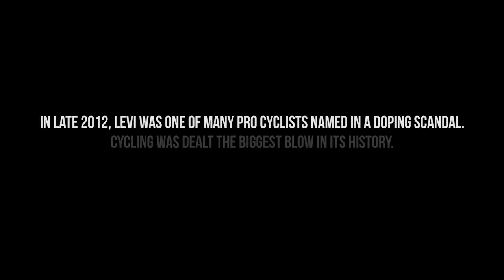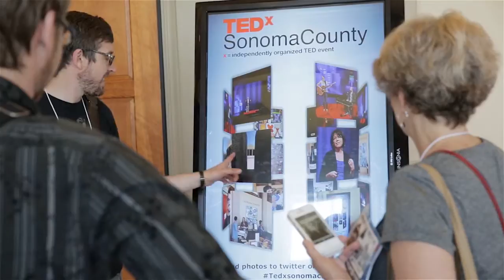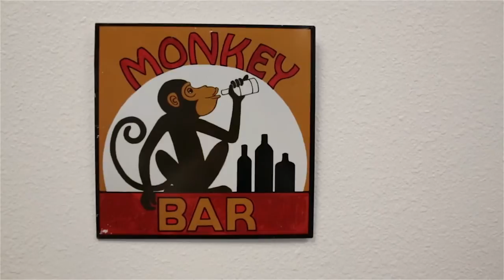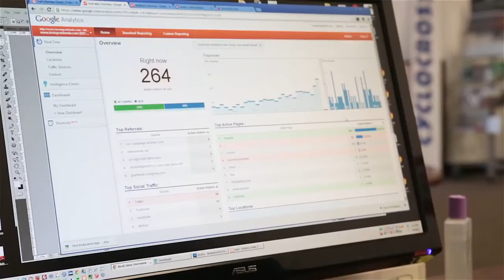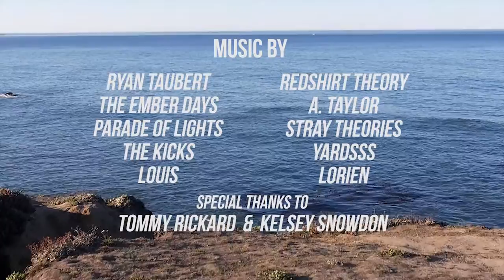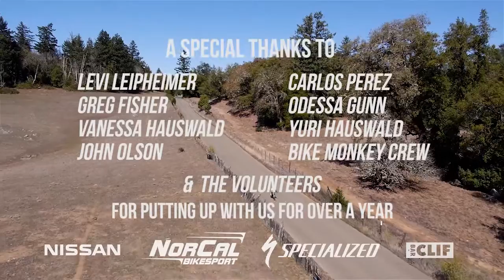Levi's GranFondo Behind The Curtain, Full Doc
Build a cycling event that people travel from around the world to ride. Transform a city’s economy and culture into one that celebrates life on two wheels. Use time in the saddle to drive change in people’s lives. Integrate bicycling into the heart of your community.
Risk losing it all when the walls come crashing down.
Many are familiar with pro cyclist Lance Armstrong’s fall from grace in the 2012 doping scandal, but far fewer know about the named riders who testified to their own use of performance enhancing substances. Former pro cyclist Levi Leipheimer had built one of the biggest mass participation charity events in the world, Levi’s King Ridge GranFondo, in his hometown of Santa Rosa, California. Over 7,000 riders came from six continents to experience the grueling and exhilarating terrain of Sonoma County year after year, generating over a million dollars in charitable donations and far far more to a new cycling economy in Sonoma County.
His name, once associated with a bold new community direction, now stood scarred with the very people to whom he was most accountable. He lost his team, his career, and much of the standing he had earned as a world-class athlete and hometown hero.
Levi’s GranFondo, however, couldn’t retire. There was too much to lose, too much work that had gone into its success. The event had to stand on its own and prove that it was far bigger than the person who started it.